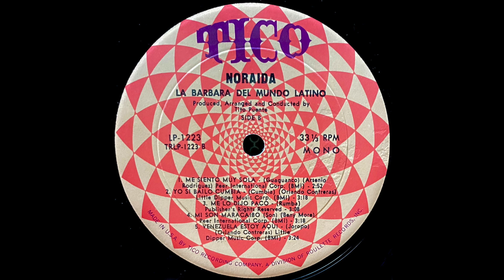Noraida - Yo Si Bailo Cumbia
Tico Records LP 1223 Cuba/US 1971